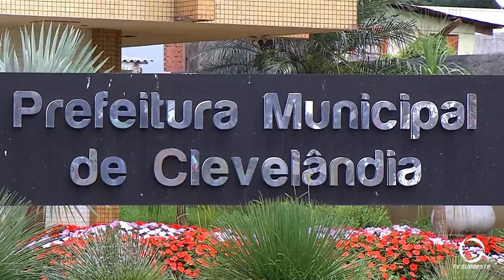Clevelândia realiza regularização fundiária no perímetro urbano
Gestão Pública: Em Clevelândia, a Prefeitura trabalha na Regularização Fundiária no perímetro urbano. Mais de 40% dos lotes apresentam problemas.